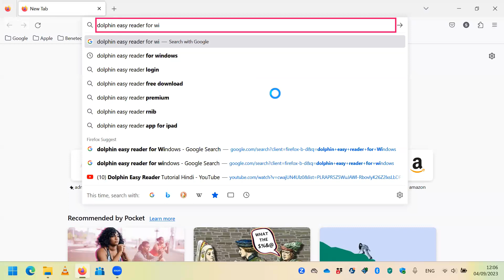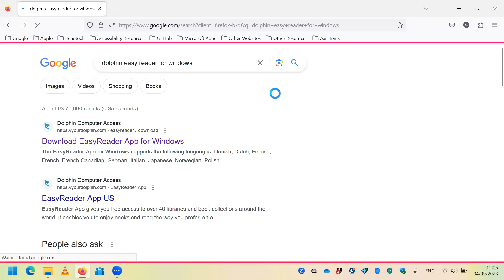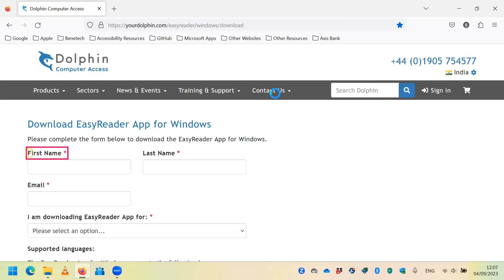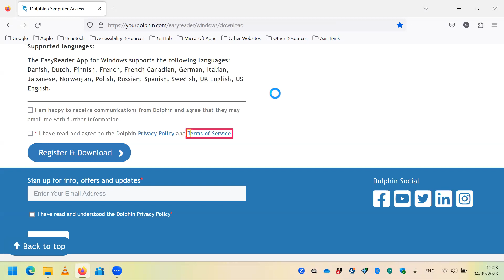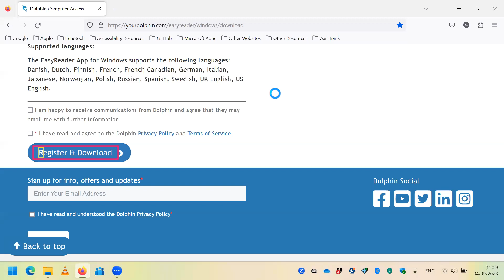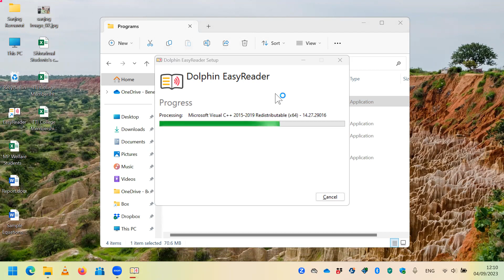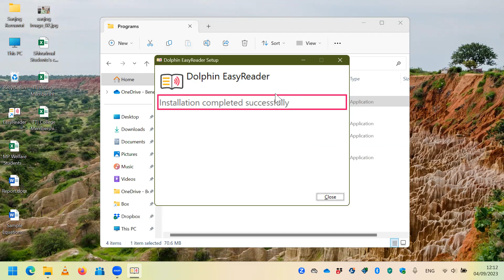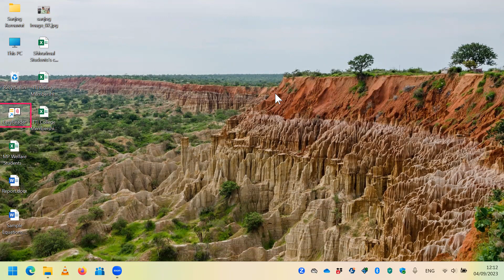Install Dolphin Easy Reader on Windows 10/11: Step-by-Step Guide in Hindi | Part 1 | Bookshare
🌟 Welcome to the ultimate guide to mastering Dolphin Easy Reader on your Windows 10 & 11 computers—all in Hindi! Are you tired of struggling with complicated reading apps? Look no further. 🐬 Dolphin Easy Reader is designed to make your reading experience hassle-free and enjoyable. 📚

In this captivating series, we'll walk you through each step—from downloading and installing the app to unlocking its powerful features. Learn how to customize text, navigate effortlessly, and much more. 🛠️

Don't miss out on tips, tricks, and expert advice that will transform your reading experience. 🎯